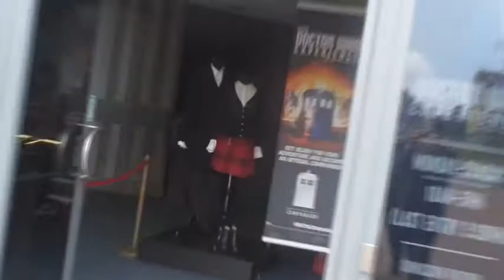My Doctor Who Experience!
On the 23 of August 2017, I went to The Doctor Who Experence at Cardiff with a friend. This is my first and only time (as far as I could see) I will be able to see this awesome place! :) Here's just a montage of what I saw there.

DOCTOR WHO IS COPYRIGHT BBC WORLDWIDE!